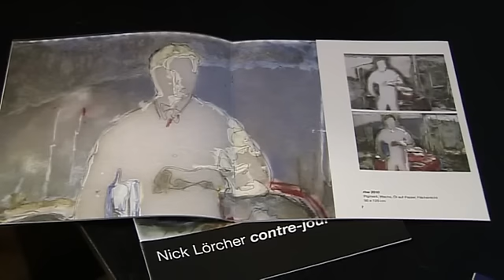Parallelaktion Kunst Wien 2012